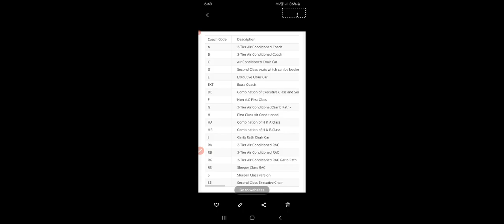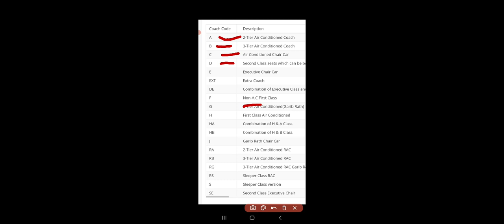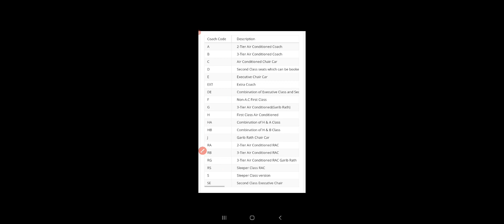Train coach codes ki jankari | What is coach code in train? | What does SL 1A 2A 3A 2S CC mean?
Doston Yahan per main aapko train coach codes ke bare mein Jankari dene wala hun. Train me bahut Sare coach Hote Hain Jinke different different codes Hote Hain. bahut Sare log train coach codes ke bare mein Jankari Nahin rakhti Hai Lekin main aaj aapko Sare codes ke bare mein Jankari dunga. coach codes jaise ki S , A , B, D, CC, 2S etc. train ke bare mein Puri Jankari Ke Liye Main education tutorial banate rahata hun Aap Hamare YouTube channel Mein Jarur subscribe Kar Lijiye.

video topic
1) train ke different Coach codes kya Hote Hain?
2) train coach ke bare mein Puri jankari?
3) train mein kitne Prakar ke coach Hote Hain?

Useful links